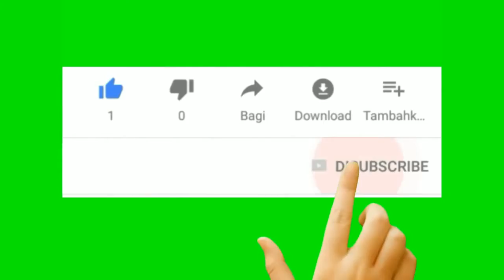Hafalan Matan Ta'limu Shibyan at Tauhid Kelas 1 SDTA KRQ